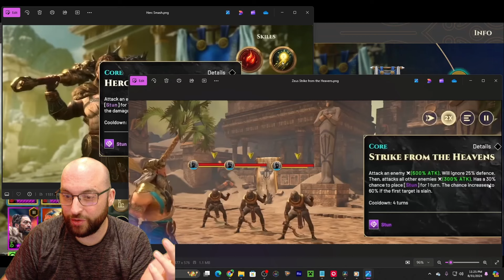EVERYTHING YOU MISSED in the GODFORGE DEMO by FATELESS!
GODFORGE is the upcoming game by Fateless Games Studio set to release fall of 2025. It's a turn based Hero Collector RPG filled with myths and legends from all cultures and times as collectible Heroes!